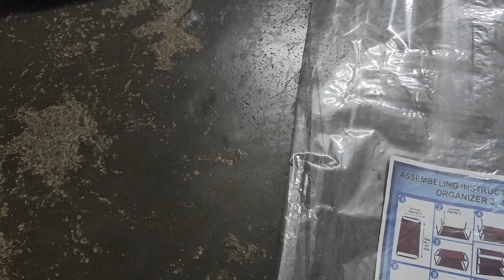পুরনো রান্নাঘর ভাঙ্গা হবে তাই নতুন রান্নার জায়গা তৈরি করলাম